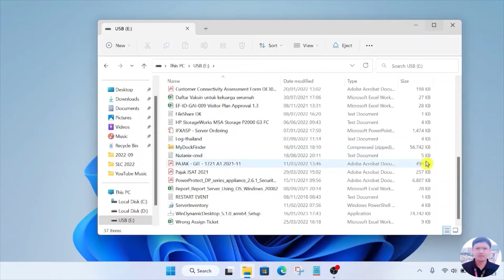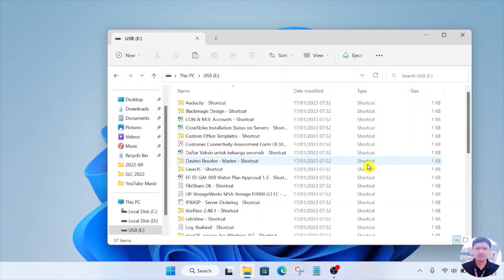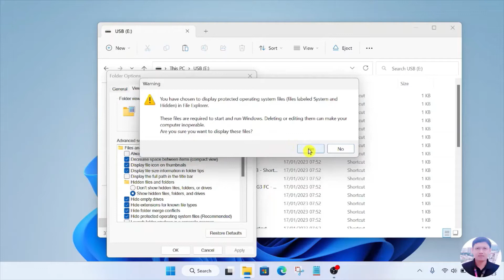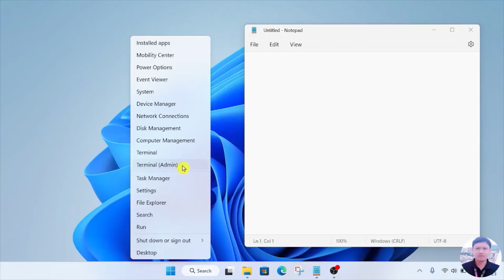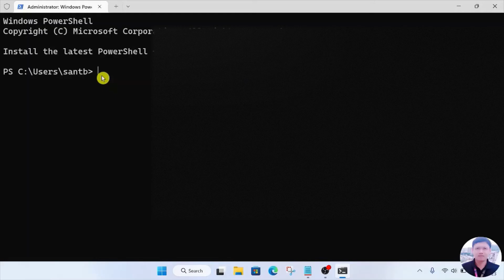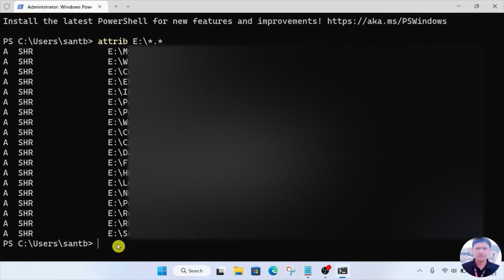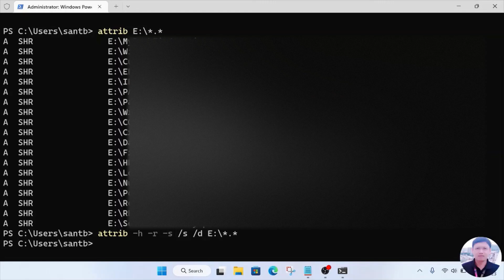Mengembalikan Data Hilang Di Flash Disk/Hard Disk Karena Terkena Virus | Windows 11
Pada video kali ini saya akan berbagi tutorial cara menggembalikan data di usb flash disk atau external hard disk yang hilang karena terkena virus. Mungkin saja kita kaget karena ada data-data penting yang diperlukan tiba-tiba hilang dan berganti menjadi shortcut.